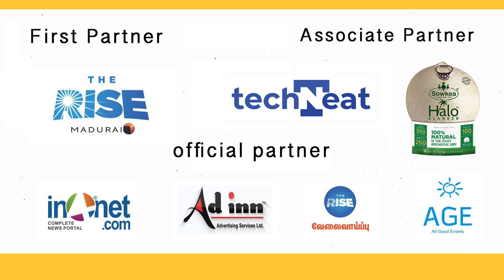பிரமாண்ட வேலைவாய்ப்பு முகாம் | All degree holders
Job Fair - by 22nd-March 2020 at Sethu Institute of Technology.

ARAM believes that a social transformation can happen not only by Government initiatives but also by the involvement and initiatives of the public and private organizations. To bring in the social transformation, ARAM PROSPERITY INNOVATIONS creates an ecosystem of students, Educational institutions, Organizations, HR Universe, Professionals, Alumni etc.

Create employment opportunities for the Tamils throughout the Globe.
Develop Entrepreneurs
Incubate startups by bringing together various stakeholders including governments, investors and other stakeholders.